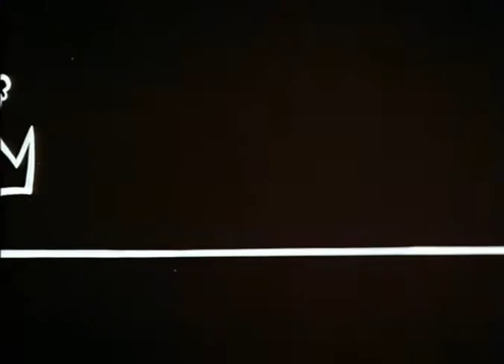La Linea S01-Episode 08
ninoočce♡

La Linea [TV series 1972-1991] - All 90 Episodes + 4 Extras

Cast : Carlo Bonomi, Osvaldo Cavandoli (Cava)